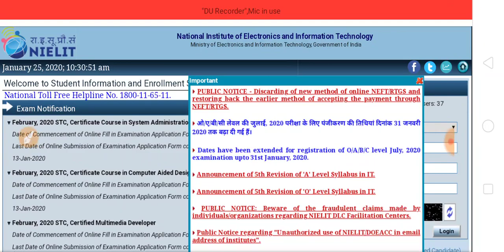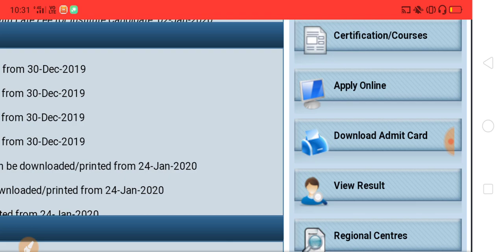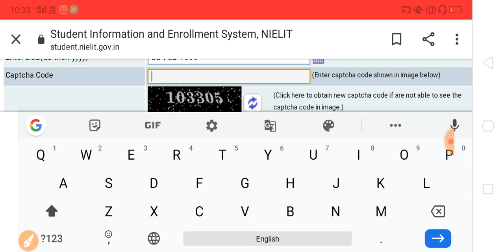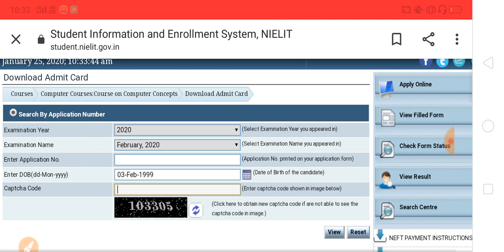CCC February Admit Card 2020 | CCC फरवरी का एडमिट कार्ड आ गया है | मोबाइल से कैसे डाउनलोड करे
Hello